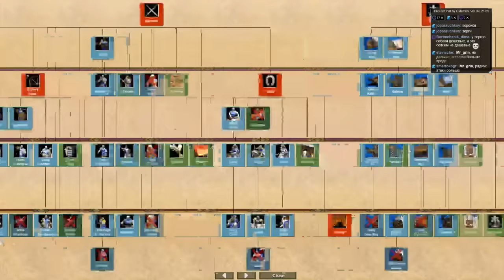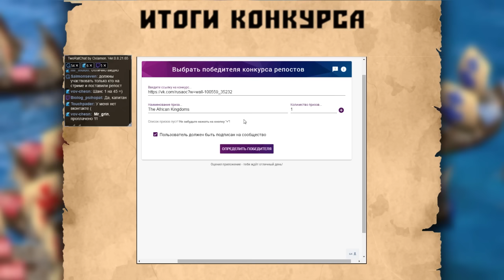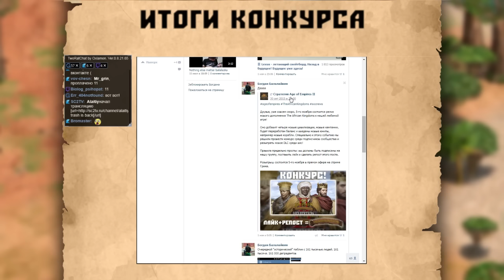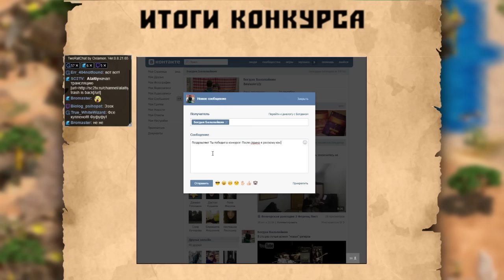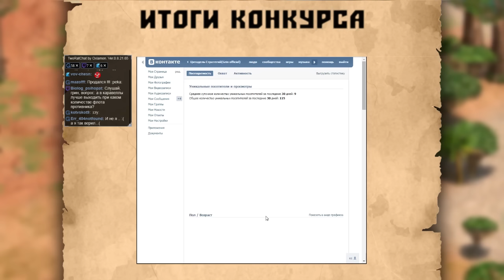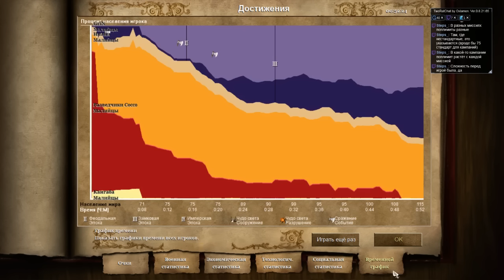The African Kingdoms - Первый Взгляд на новое дополнение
5-го ноября в стиме вышло новое дополнение к Age of Empires II под названием The African Kingdoms. На этом стриме мы посмотрели чего стоят новые цивилизации, увидели новые карты и внимательно прочитали описание всех новых юнитов. Ниже есть тайм код, который поможет вам выбрать наиболее интересные части стрима:

Читаем новые описание цивилизаций и технологий: 3:40
Тесты новых юнитов и зданий: 47:45
Бой насмерть против бота: 1:02:10
Тесты новых юнитов 2-я часть: 1:38:00
Кампания за Берберов(1-я миссия): 2:01:00
Бонусом смотрели немного новые карты.